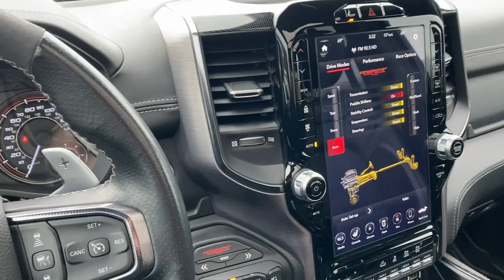2021 Ram 1500 Bountiful, Woods Cross, North Salt Lake, Farmington, Kayesville P86240MC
Granite Crystal Metallic Clearcoat Used 2021 Ram 1500 TRX available in 2375 S. 625 West, Woods Cross, Utah at Murdock Chevrolet. Servicing the Bountiful, Woods Cross, North Salt Lake, Farmington, Kayesville, UT area.

Murdock Chevrolet
2375 S 625 W

**2021 Ram 1500 TRX 4WD** brbr*Clean CARFAXbr*Granite Crystal Metallic Clearcoat br*8-Speed Automatic br*6.2L Supercharged HEMI V8 SRTbr*HEADS UP DISPLAYbr*TRAILER TOW GROUPbr*ADAPTIVE CRUISEbr*LANE KEEP ASSISTbr*BED UTILITY GROUPbr*LEATHER TRIMMED BUCKET SEATSbr*VENTILATED FRONT SEATSbr*TRX LEVEL 2 EQUIPMENT GROUPbr*19 SPEAKER HARMAN KARDON PREMIUM SOUNDbr*PANORAMIC SUNROOFbr*TOW MIRRORSbr*ADJUSTABLE PEDALSbrbrbr**MURDOCK CERTIFIED**brIncludes the following items:br* Full comprehensive multi-point inspectionbr* Factory Certified Technicianbr* Three month 3000 mile warrantybr* Complimentary carwashes for lifebr* Five-day exchange policybr* Free annual state inspectionbr* CarFax Reportbr* Uber/Lyft appointment transportationbr* WiFi soda and snacksbr*All prices reflect dealer arranged financing.brbrCALL OR TEXT FOR AN APPOINTMENT!brbr. Recent Arrival!brbrAwards:br  * Motor Trend Automobiles of the year   * JD Power Automotive Performance Execution and Layout (APEAL) Study